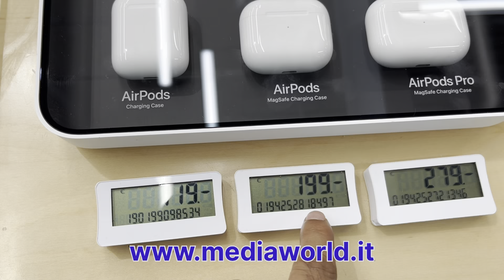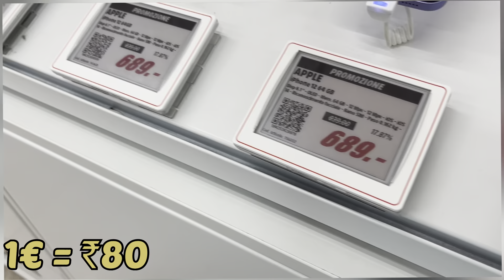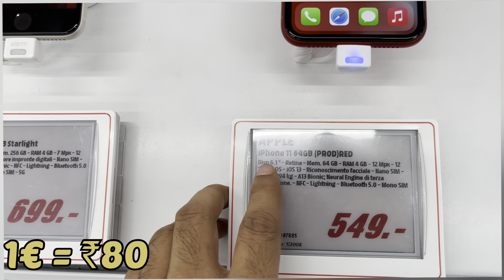Cost of Apple products in Europe, IPHONE/IPAD/MACBOOK/APPLE WATCH/AIRPODS PRO. iPhone price in Italy